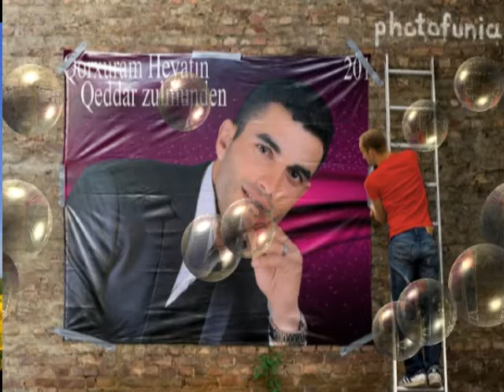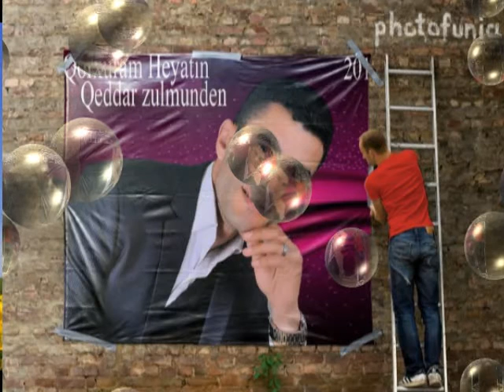Royal Deniz ilhame Dadasova du'et icime atiyorum ask Tel:05378216862 istanbulda